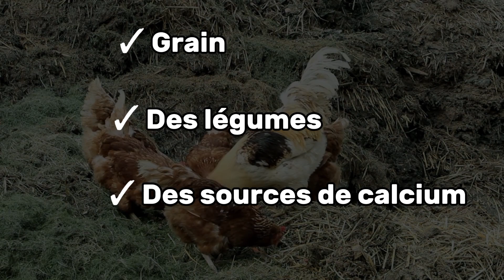07 ERREURS À ÉVITER LORSQUE VOUS DONNEZ DES ASTICOTS À VOS VOLAILLES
𝙋𝙧𝙤𝙜𝙧𝙖𝙢𝙢𝙚 𝘾𝙐𝙉𝙄𝘽𝙊𝙎𝙎